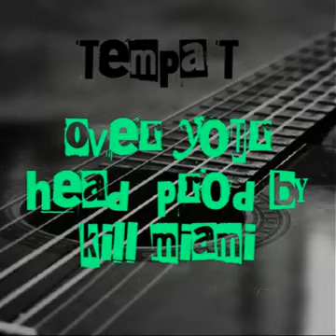Tempa T - Over Your Head